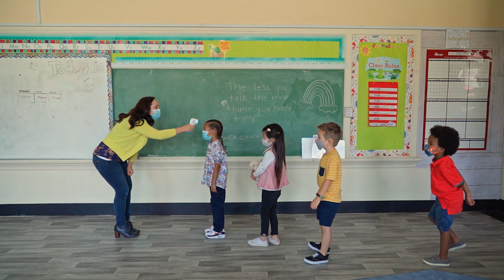School Mask Free Footage (part 2) | 4K | Footage - Copyright Free